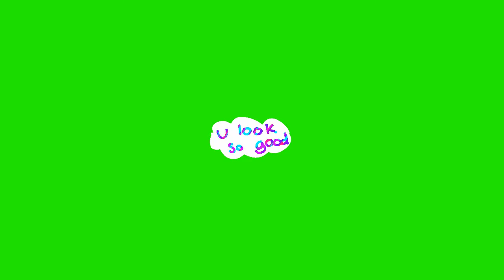U look so good Collab With Me(read desc)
Howdy, Beta here
As we close in to 600 subs i feel like i should celebrate how far we come to be.
So i made this green screen of U look So Good meme

Anyone can collab with me on this. Thats why its on green screen. You dont have to ask to join, anyone can join :D. But when your done with the product just add this

So i can add them all into a comp of it :D.(depends on how much there are)

Original by:KittyDog